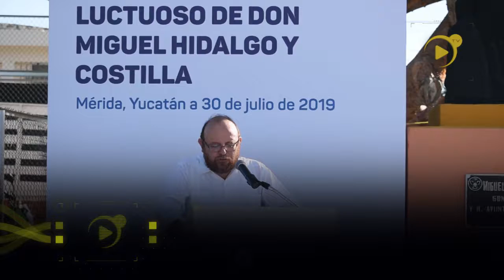RECUERDAN LA MEMORIA DEL PADRE DE LA PATRIA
EnteratePrimero RECUERDAN LA MEMORIA DEL PADRE DE LA PATRIA; MIGUEL HIDALGO Y COSTILLA.✔🇲🇽📣